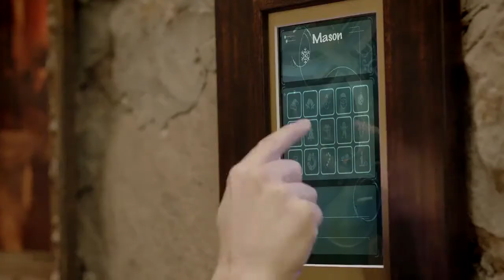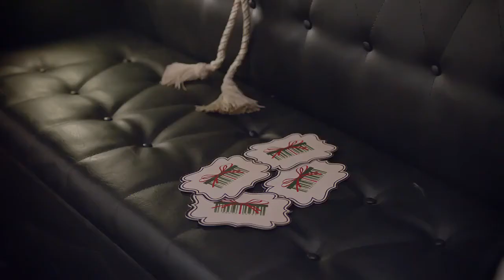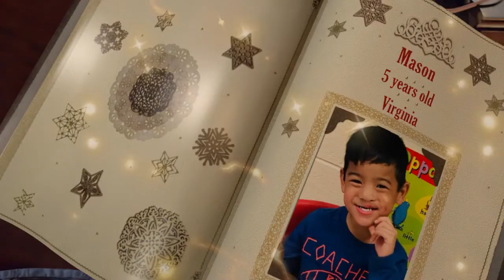Special message for mason from Santa